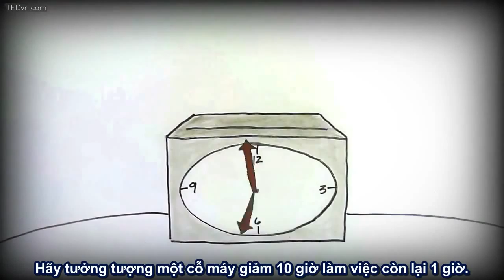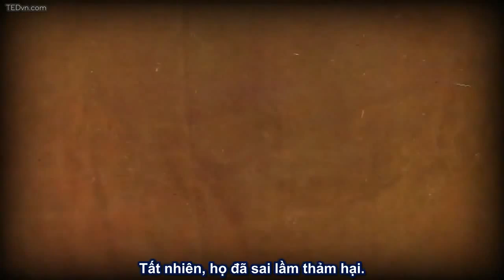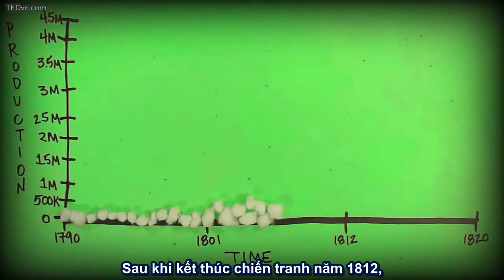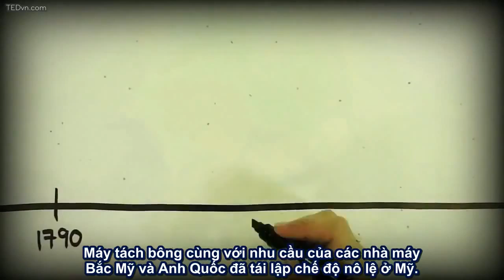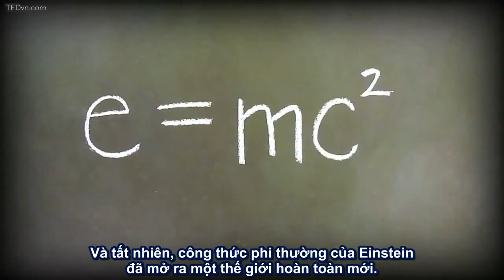TED Ed VietSub Phát minh thay đổi lịch sử như thế nào Kenneth C Davis